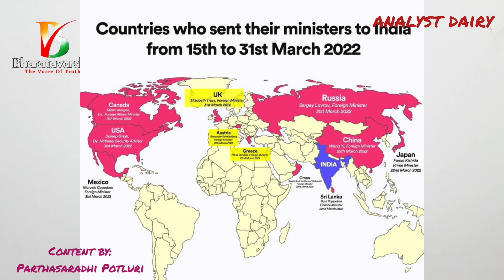India Foreign Policy Latest Struggles | మన విదేశాంగ విధానం తీవ్ర ఒత్తిడిలో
✷మీ భరతవర్ష✷ది వాయిస్ ఆఫ్ ట్రూత్ ✷The Voice of Truth✷

మీ ప్రోత్సాహానికి ధన్యవాదాలు -భరతవర్ష టీం.